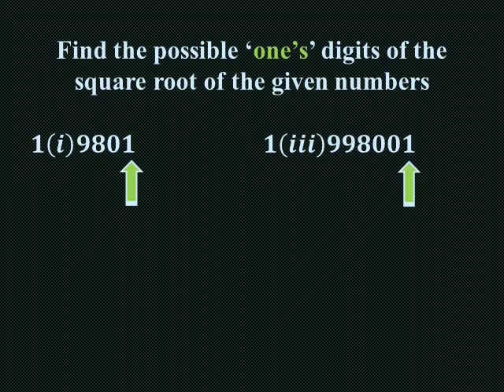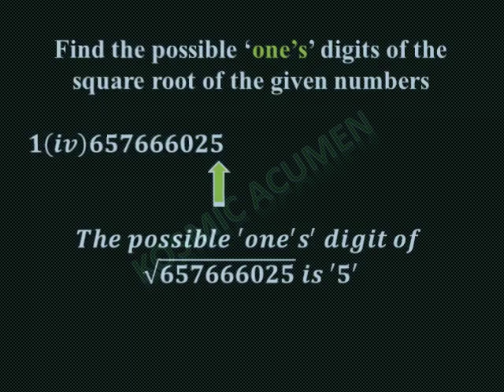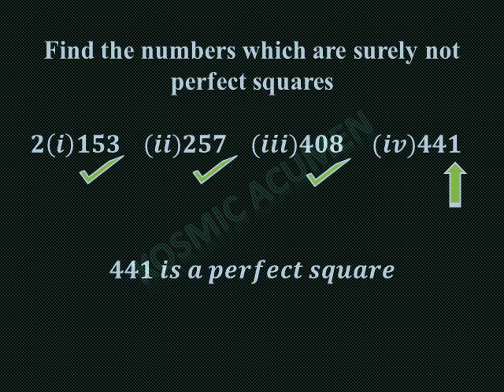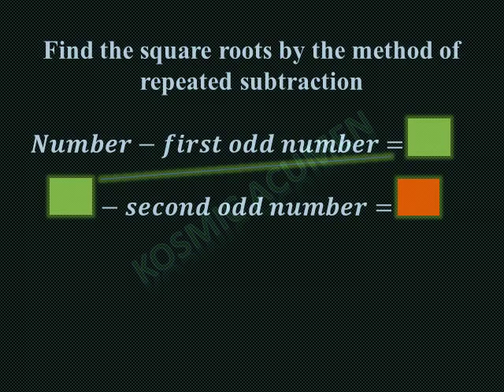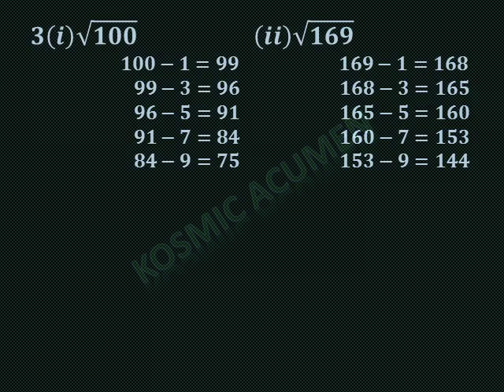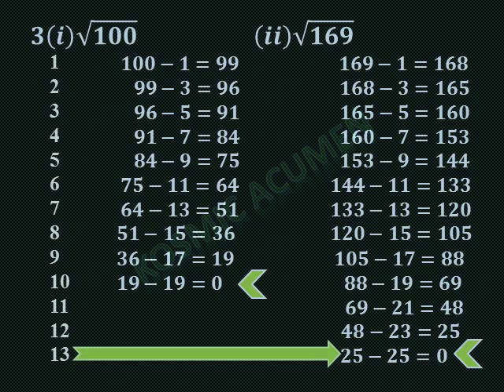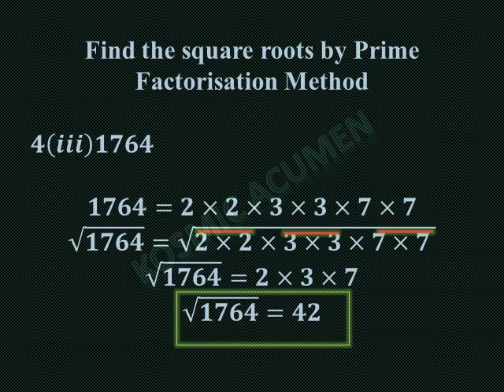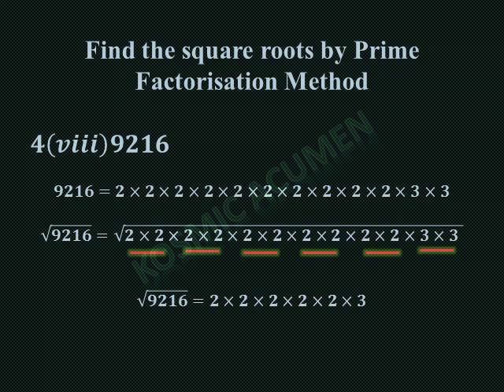Class 8 | Mathematics | Chapter 6 | Squares and Square Roots | Exercise 6.3 (Part 1/3)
First 3 questions in exercise 6.3 of Chapter6 Class8 covered in details.